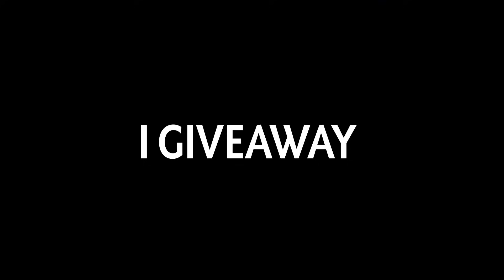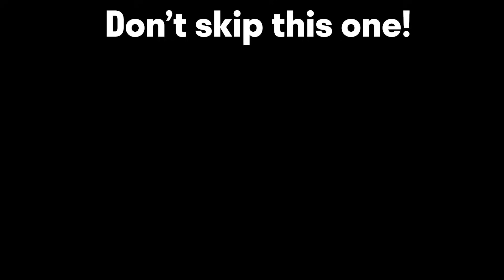VALVE TURN TECHIES 7.36 INTO A TORTURE MACHINE🔥 | Techies Official